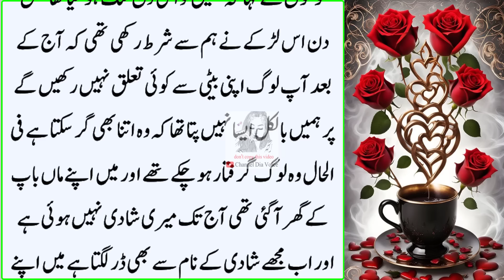Mera Shohar Roz Apni maa Behno ke Kamray Main Chala jata | An Emotional Heart Touching Stories